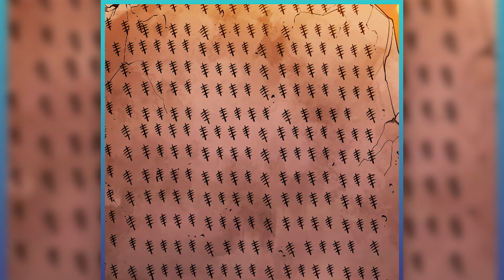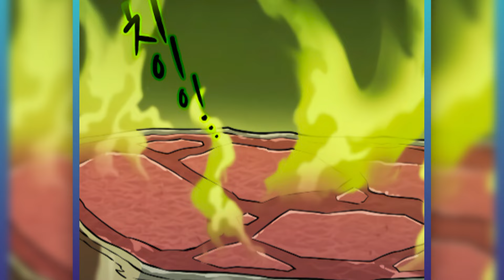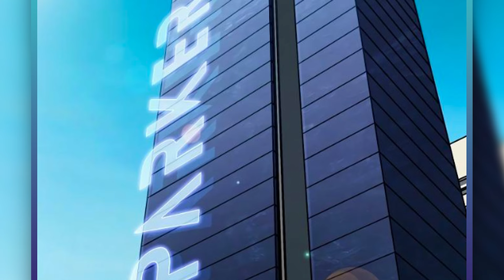[1-3] AFTER A THOUSAND YEARS HE RETURNED FROM GALACTIC HELL AND ATTACKED HIS PLANET | Manhwa Recap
IF WE GET 100 LIKES❤️❤️❤️ I WILL RELEASE THE NEXT PART